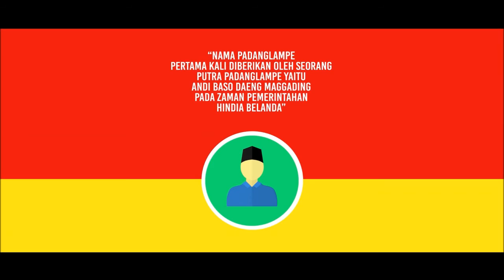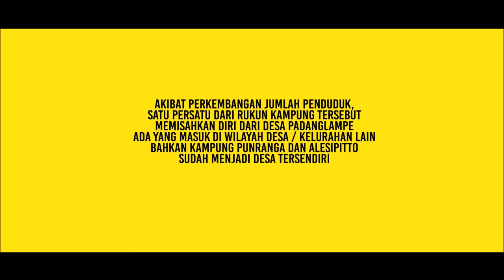Sejarah Desa Padanglampe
Motion Graphic ini Dibuat oleh salah satu putra terbaik Desa padanglampe  : Asroel

Sesuai dengan namanya, Desa Padanglampe memiliki sejarah panjang mulai dari asal – usul penetapan nama Padanglampe, sistem Pemerintahan hingga perubahan status Kampung menjadi Desa.

Sebagai Warga Desa yang baik, tidak ada salahnya kita mengenal lebih jauh sejarah berdirinya Desa Padanglampe. Agar lebih sederhana dan mudah dipahami, berikut kami berikan Animasi Motion Graphic tentang Sejarah Desa Padanglampe :